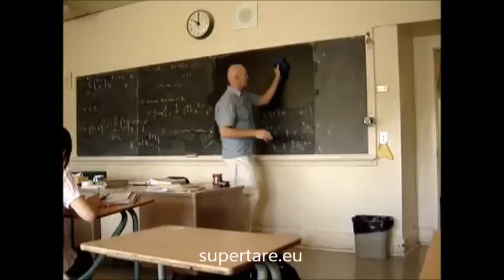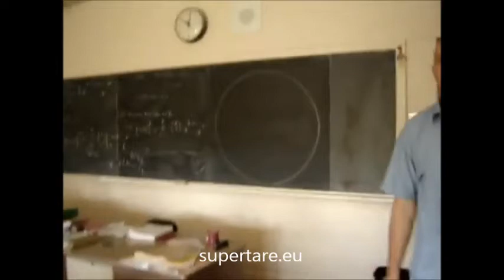Profesorul de matematica cercul perfect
Profesorul de matematica   cercul perfect - profu de mate